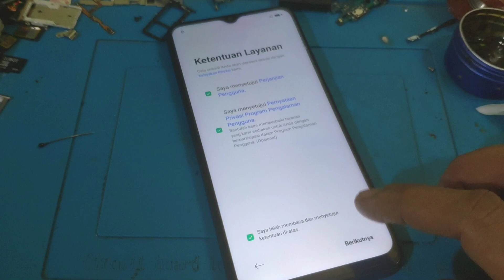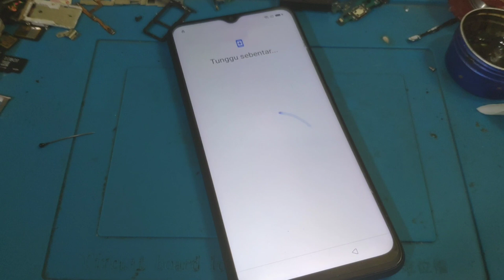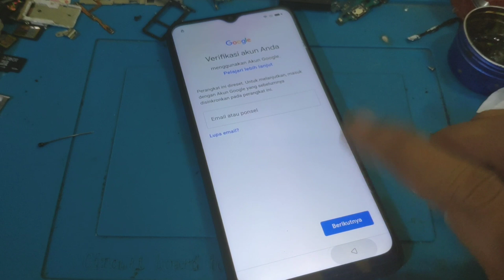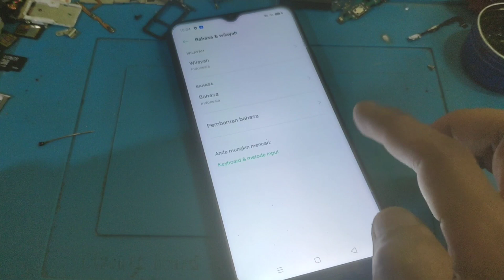Bypass FRP Akun Google Oppo A15 Cph2185 Tanpa PC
Oppo A15 Cph2185 terkunci akun google setelah hard reset

semoga bermanfaat ya
dukung terus channel pipho cell

tunggu tutorial selanjutnya...
maturnuwun